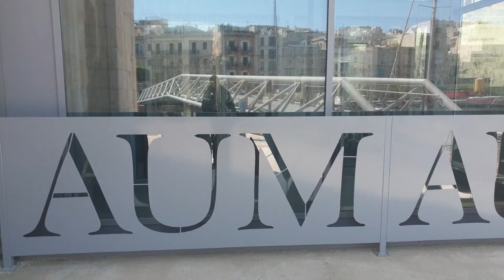American university of Malta (Birgu)